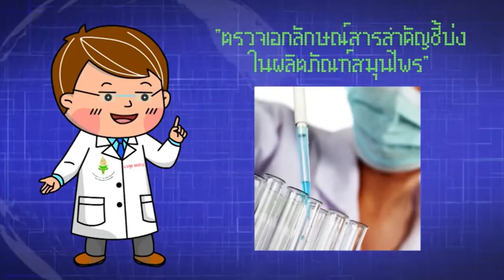10. พัฒนาวิธีวิเคราะห์สมุนไพรในเครื่องสำอาง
สารคดีกึ่งละคร ชุด ชุมชนคนรักสุขภาพ ตอน พัฒนาวิธีวิเคราะห์สมุนไพรในเครื่องสำอาง  เพื่อสื่อสารเตือนภัยสุขภาพของประชาชน โดยกรมวิทยาศาสตร์การแพทย์ กระทรวงสาธารณสุข